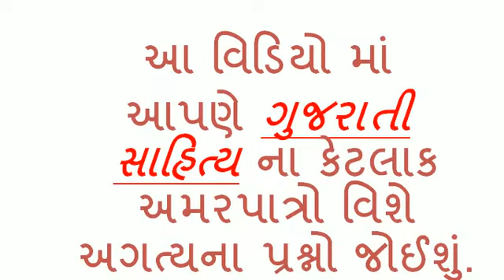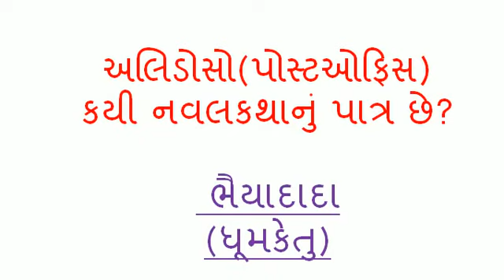TALATI POLICE EXAM MATERIAL Gujarati sahitya part 8 MIMP questions